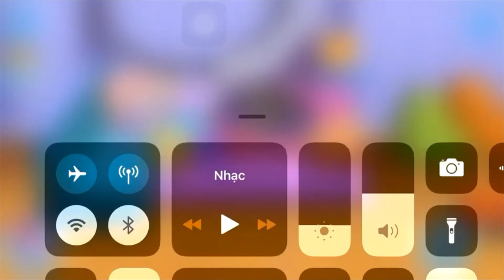Nhạc thiếu nhi sôi động cho bé, Tập tầm vông, Chị ong nâu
Nhạc thiếu nhi sôi động - rửa mặt như mèo - tập tầm vông - chị ong nâu - mèo con